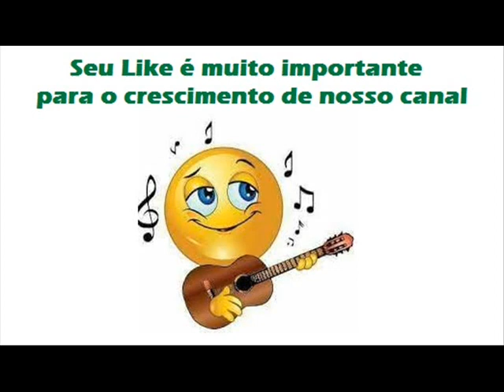09 Seu Amor Sou Eu - Ed e Roger (1992)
Ed e Roger (1992)